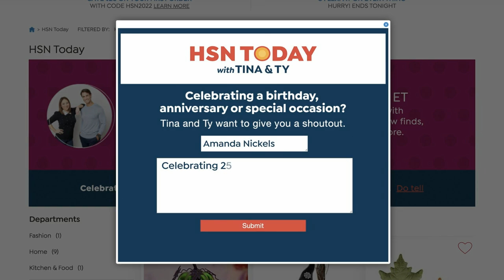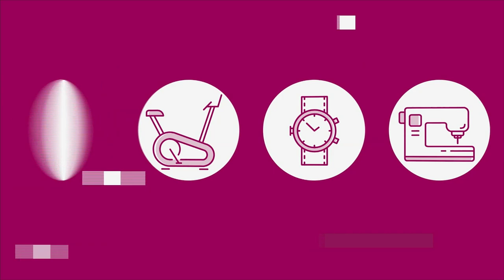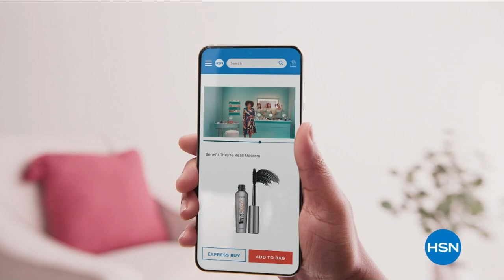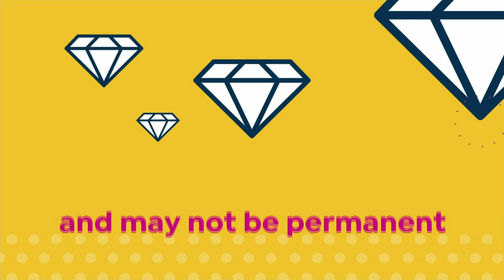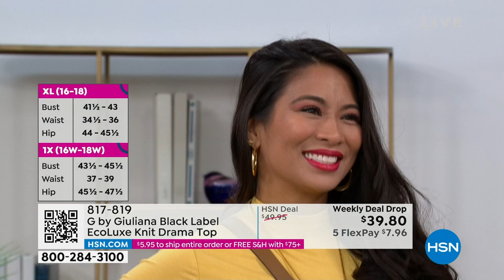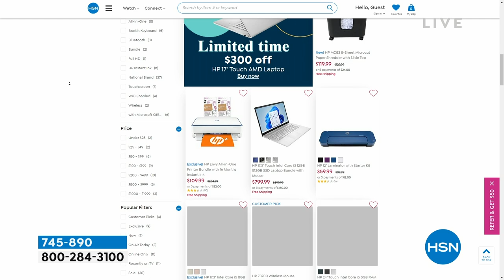HSN | HSN Today with Tina & Ty 03.09.2023 - 08 AM